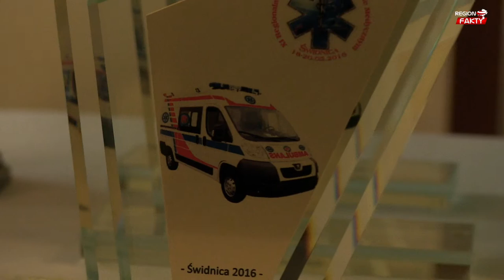Sztukę pomagania opanowali do perfekcji!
Przez dwa dni brali udział w symulowanych akcjach, sprawdzali swoją wiedzę i doskonalili umiejętności – 22 zespoły ratowników medycznych z całej Polski wystartowały w tegorocznych XI Regionalnych Mistrzostwach w Ratownictwie Medycznym. Najlepszy okazał się zespół Pogotowia Ratunkowego z Wrocławia, w składzie: Tomasz Dąbrowski, Michał Burzyński i Wojciech Caputa.